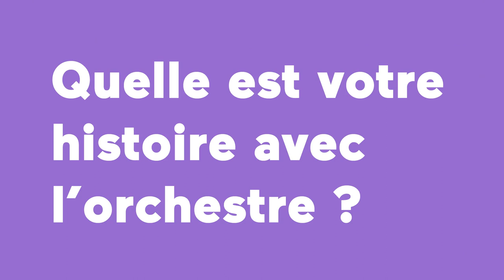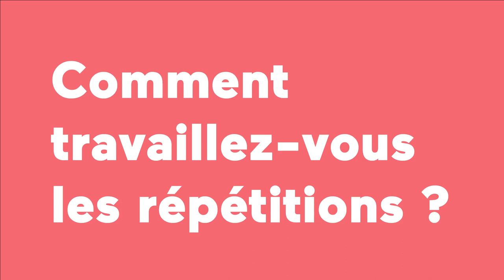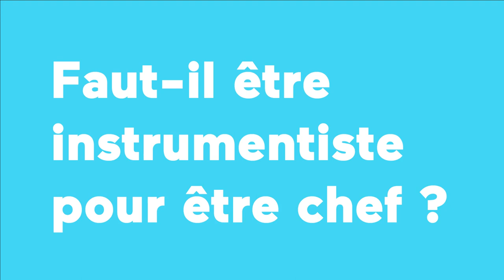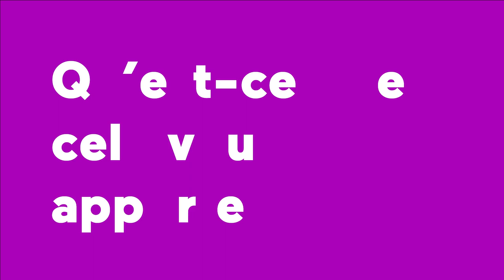Joseph Swensen, sa vision de l'ONBA, son ambition pour l'orchestre, son amour pour Bordeaux.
Joseph Swensen a été nommé nouveau Directeur musical de l’Orchestre National Bordeaux Aquitaine (ONBA) en mai dernier. Sans attendre sa prise de fonction effective pour la saison 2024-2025, il a accepté de répondre à une interview vidéo afin de vous présenter sa vision de l'ONBA, ses ambitions pour l'orchestre, son amour pour Bordeaux, tout en vous dévoilant différentes facettes de sa personnalité si attachante (sa vocation, sa passion pour tous les instruments de l'orchestre, son travail de compositeur, ...).
Réalisation : La Distillerie (octobre 2023)